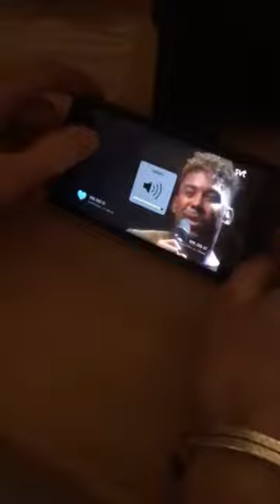190223 ANOTHER TWO SHOW SATURDAY PART 2 MORE OF THE SAME OUR HUNDRETH SHOW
Our 100th Show, and also, Melodifestivalen